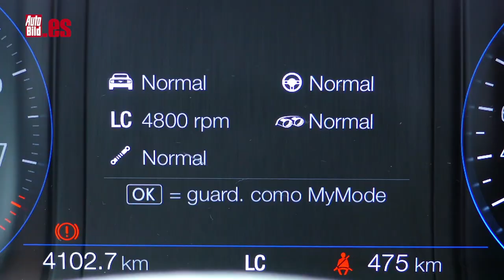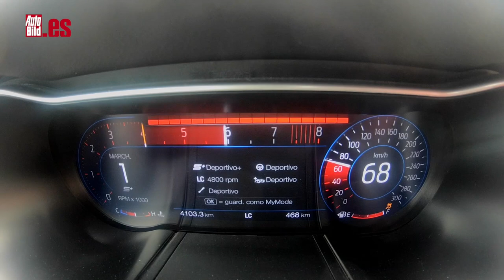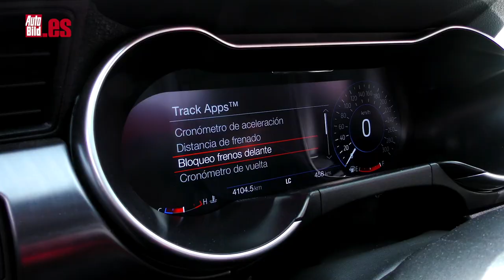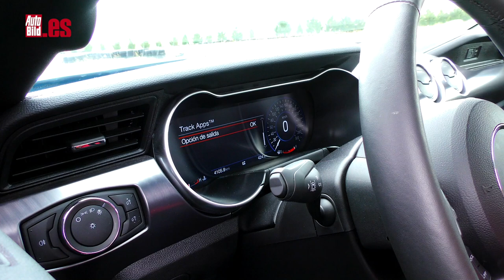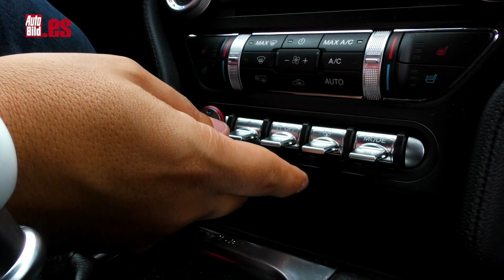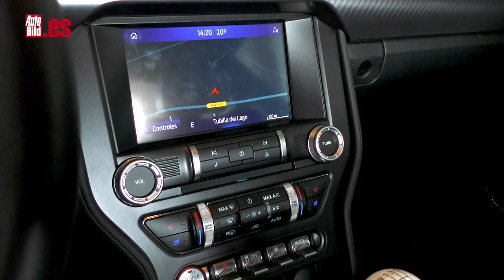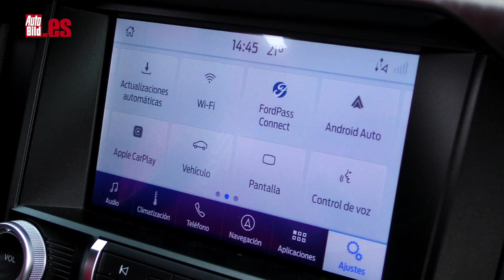Ford MUSTANG MACH 1 2022 | PRUEBA a FONDO en CIRCUITO | ¿QUIÉN DOMINA a esta BESTIA?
Aquí tienes la prueba del Ford Mustang Mach 1, con sus 460 CV, motor V8 atmosférico y tracción rasera... Una bestia parda que hemos probado en circuito y que buscamos quién lo puede dominar.

Este motor despierta y da lo mejor de sí a partir de las 5.000 rpm. Desde ahí es un bloque explosivo. Aparecen los 530 Nm de par y la respuesta es alucinante. No es un motor de muy altas revoluciones, no es como el V10 de Audi o el seis bóxer de un 911 GT3, pero llega a las 7.500 rpm que no están mal.

Con todos los controles conectados, este Mustang esconde mucho su mala leche. Por que la tiene y vaya si la tiene. Es un coche eficaz, pero exigente con el conductor si quiere ir rápido de verdad. No va tan por el sitio como un Porsche 911 o un BMW M4. El chasis y sobre todo el peso, 1.840 kilos, hacen de él, un coche en el que tienes que conducir sabiendo bien lo que haces y estando muy atento a sus reacciones.

No te pierdas el vídeo y juzga tú mismo...